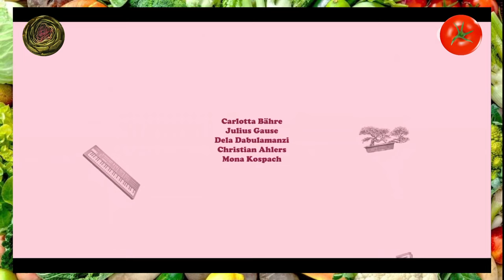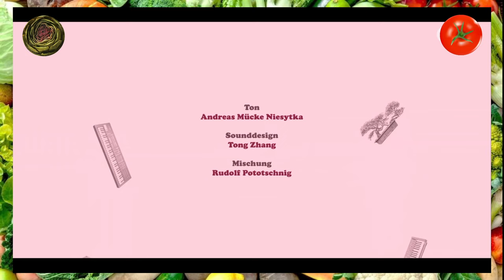Neue Normalität? Alleinerziehende hat HALBNACKTEN Gay-Babysitter - Sexuell verfügbar - Folge 1.2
Heute auf dem Speiseplan: eine Serie vom ARD: Sexuell verfügbar.